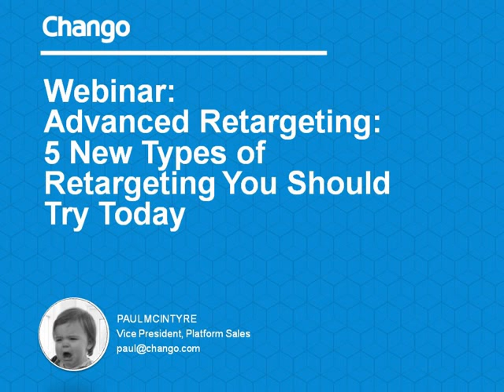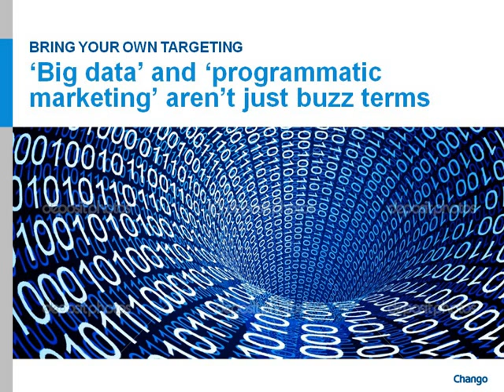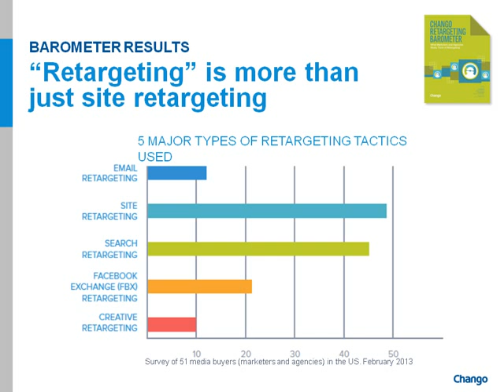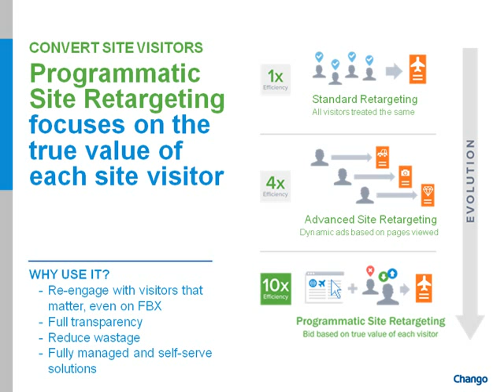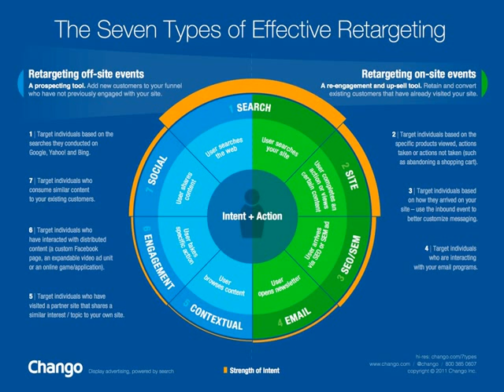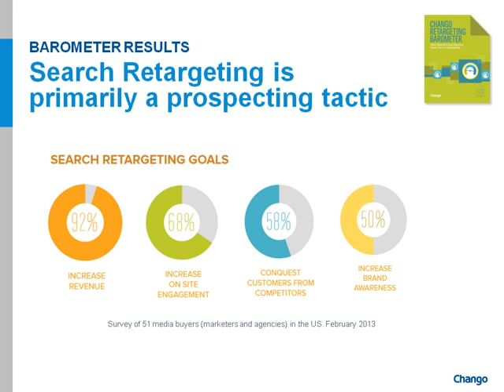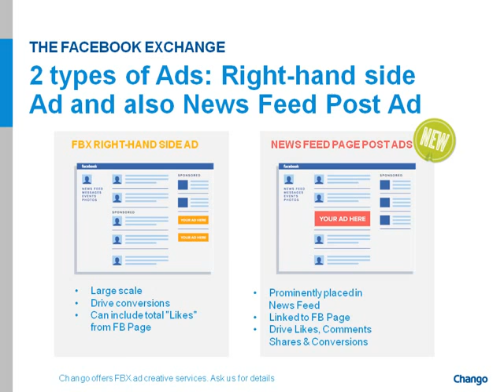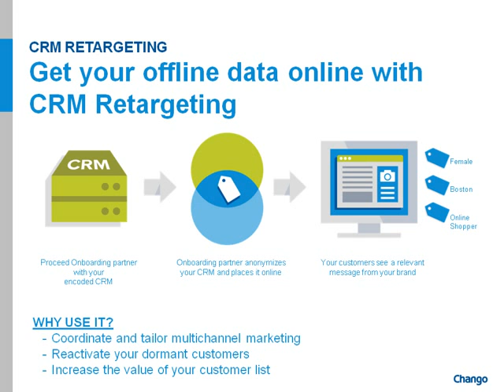Webinar: Advanced Retargeting Types 5 New Types of Retargeting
Site and Search Retargeting are essentials in a marketer's toolkit. But there is also advanced retargeting for those who would like to step up to the next level.
In this webinar, you will learn 5 new types of retargeting to drive brand awareness, site engagement and conversions. Learn everything that you need to know about the newest forms of retargeting and targeting, in 30 minutes or less.